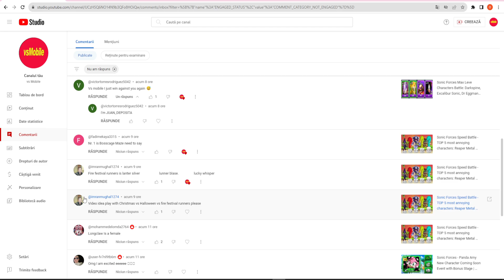Sonic Forces Christmas vs Halloween vs Fire Festival Runners - Panda Amy New Character Coming Soon